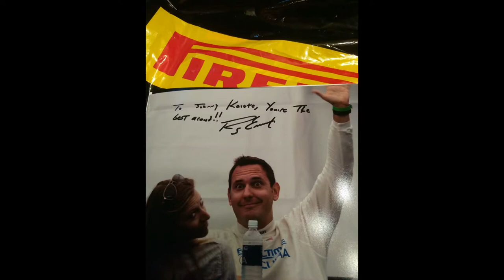Saturday at Road America for the KohlerGP and Pirelli World Challenge Photo VLOG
@2:00 Ryan Eversley Autograph :)

Saturday Ep. 03
The 3rd day of the KohlerGP weekend at Road America was a little busier. More fans made their way through the Paddock areas and to their favorite locations to watch the racing action. By the time INDYCAR made it to the track, the place was packed!

The Pirelli World Challenge racers had an autograph session and I was able to get the autograph of a photo I had of Ryan Eversley, just watch you'll see!

I was able to record some of the crowd interactions for this video, but that does not say much for what I got for Sunday.  All of my footage from Sunday's event was lost, but at least I have my photos.

All in all the Kohler Grand Prix was a great time and I hope that you are enjoying yourself as you follow me around the track this season.

My videos are slowly getting better and longer and more enjoyable, I hope.  Thanks for sticking around!

My Camera
Vlogging Camera